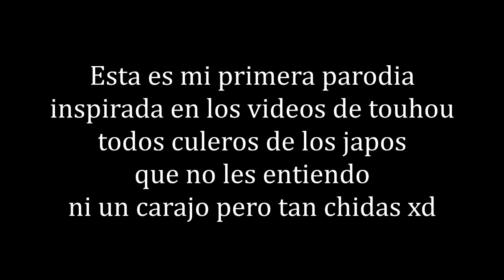【タコスプロジェクト】Marisa and Reimu Taco Beso Spanish Subs 1/3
Latinegro, the mexican ATOUDA.